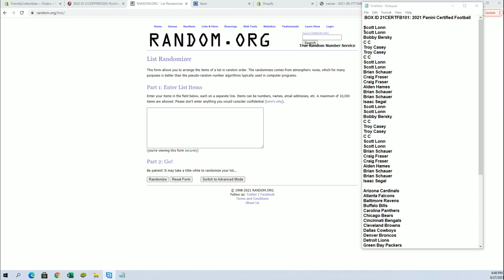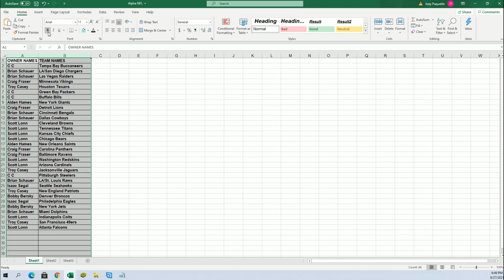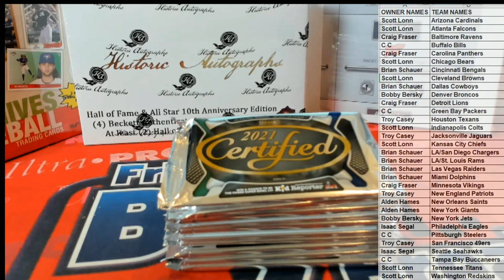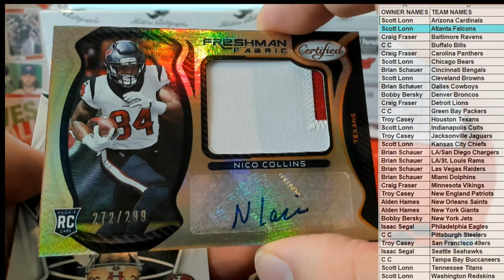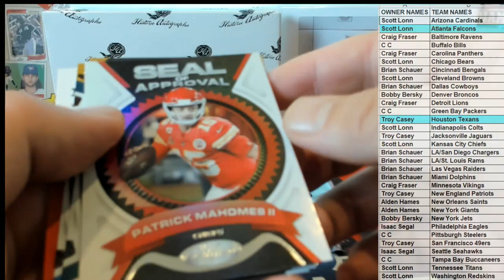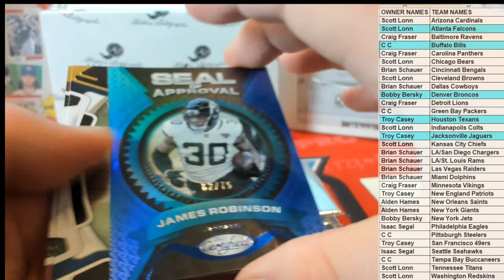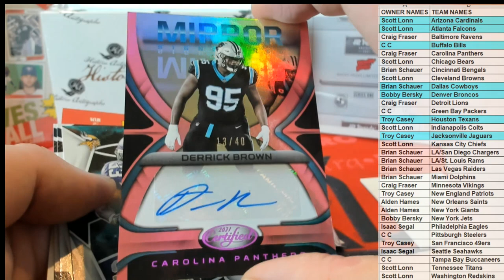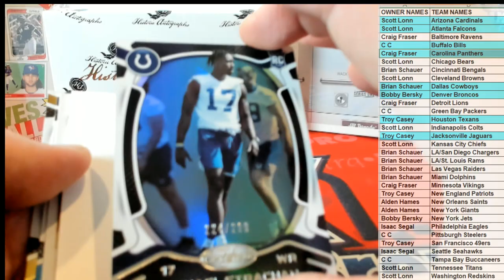BOX ID 21CERTFB101 2021 Panini Certified Football